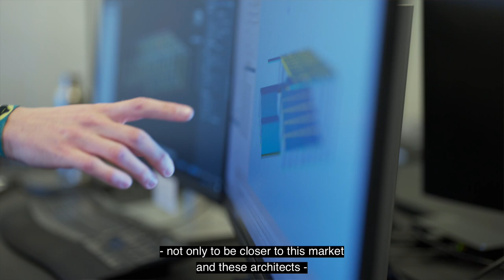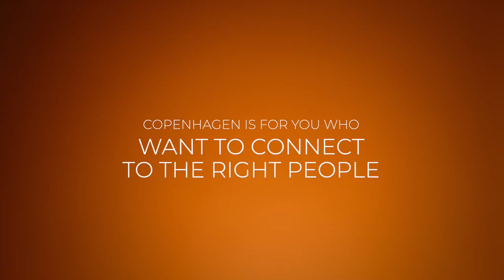Copenhagen is for you... | UNESCO-UIA World Capital of Architecture 2023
Are you looking for a place to grow your business within the sustainable built environment? Copenhagen is for you.

Copenhagen is a world leader in sustainable development. From timber buildings to seawater cooling systems. From cycle lanes to wind power. This is a place where innovative architecture and urban design have always thrived.

In recognition of its pioneering approach to urban design, Copenhagen has been named the UNESCO-UIA World Capital of Architecture 2023!

We at Copenhagen Capacity, are ready to assist you in exploring your business opportunities here - free of charge and tailored specifically to your needs.